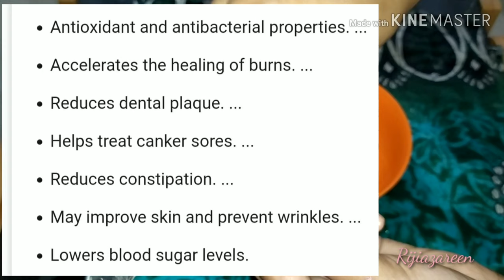Manicure at home... Easy method